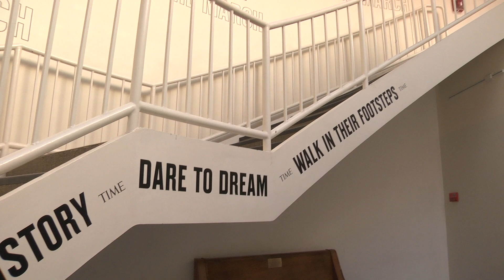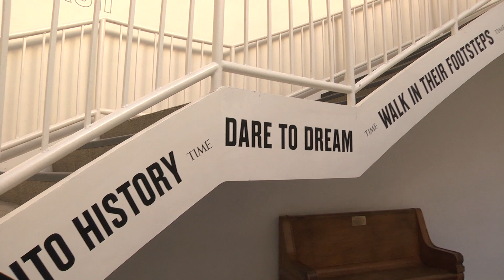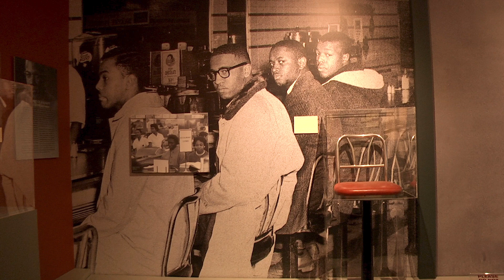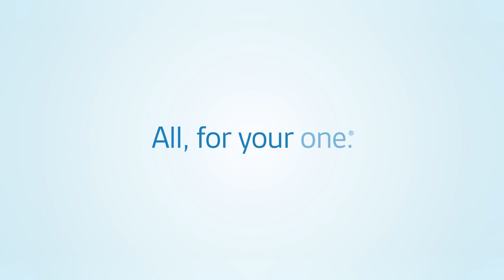Skylight TV Virtual Field Trip: The DuSable Black History Museum and Education Center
Join Skylight TV and Maya Wilkins for a "virtual field trip" to Chicago's very own, DuSable Black History Museum and Education Center!